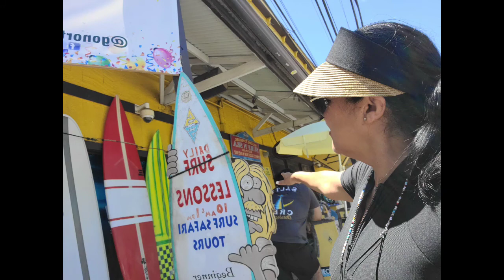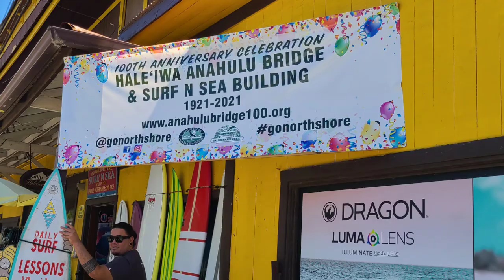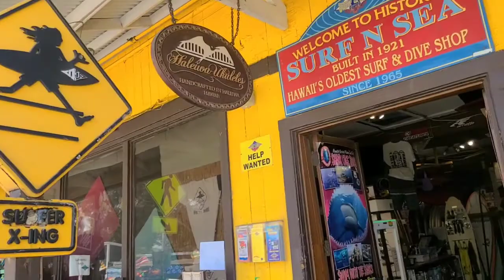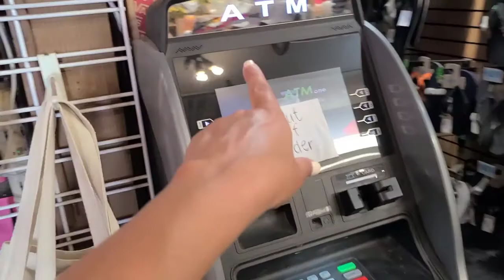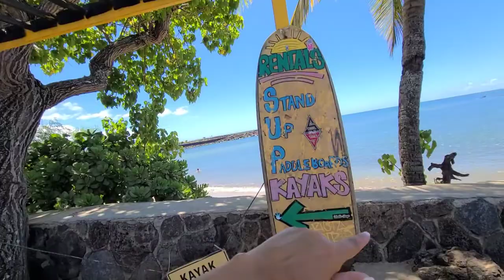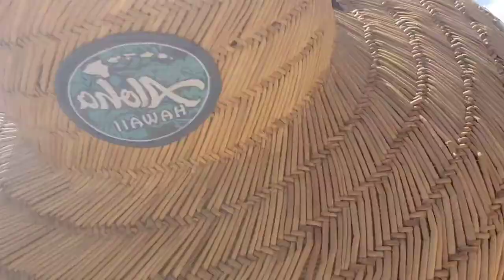HALEIWA PERFECTO PARA RENTAR KAYAK EN ISLA🏝 OAHU.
DONDE RENTAR KAYAK Y CONOCER EL RIO DE HALEIWA, NORTH SHORE🏝